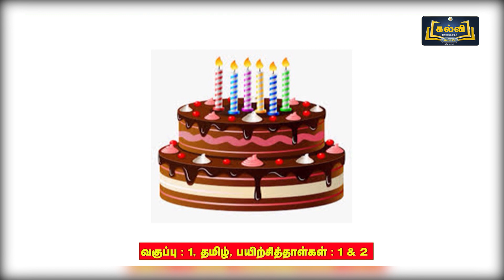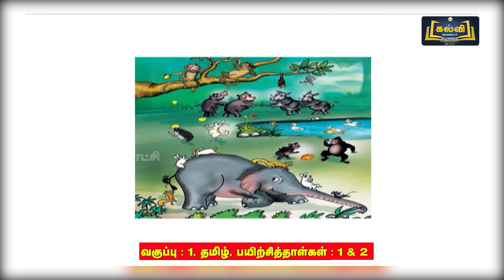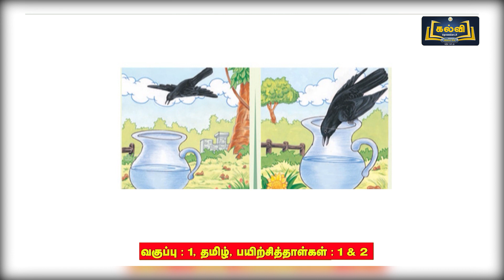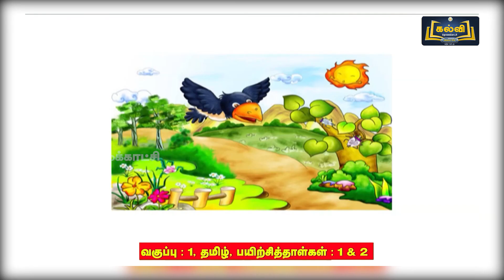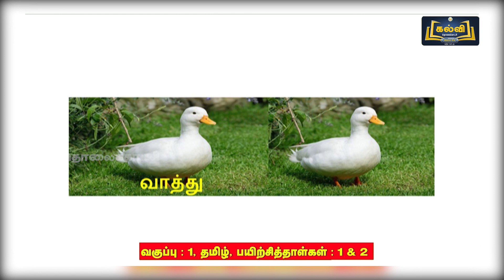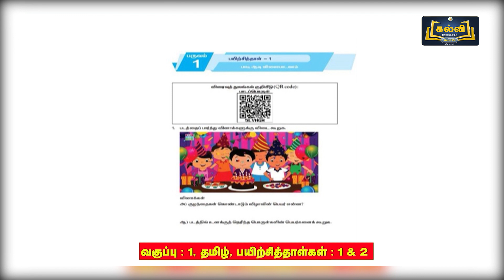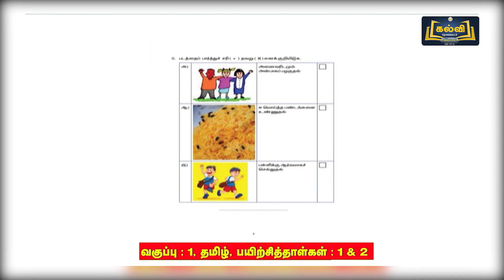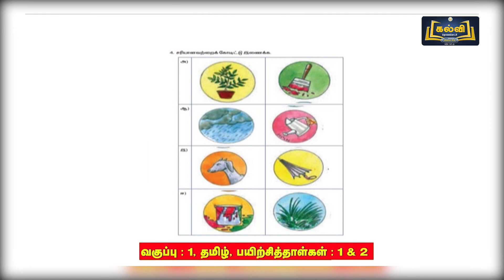Class 1 | வகுப்பு 1 | தமிழ் | பயிற்சிப்புத்தகம் | பாடி ஆடி விளையாடலாம் - மொழியோடு விளையாடு | KalviTv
அலகு: 1 மற்றும் 2
பயிற்சித்தாள்: 1 மற்றும் 2
பக்கம் எண்: 1 - 8
இப்பாடத் தொகுப்பில் அலகு ஒன்று மற்றும் இரண்டு பகுதியில் உள்ள "பாடி ஆடி விளையாடலாம் மற்றும் மொழியோடு விளையாடு" என்ற பாடத் தலைப்பினைப் பற்றி ஆசிரியர் தெளிவாக விளக்குகிறார்.